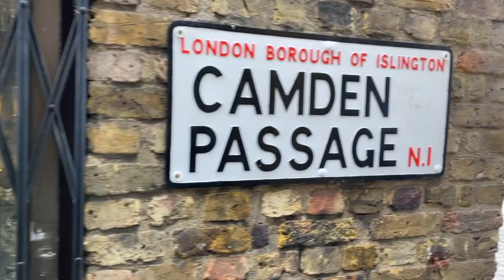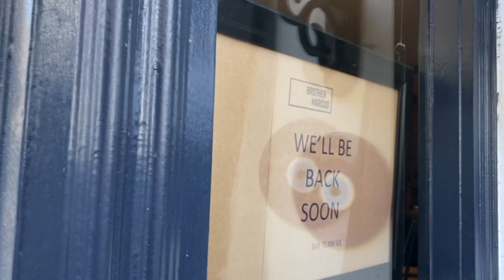'The Brother Marcus Song' - A Covid19 Homage to Brunch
Lyrics by Pippa Cleary & Lizzie Wofford
Sung by Pippa Cleary & Lizzie Wofford
Orchestrations by Simon Nathan
Mixing & Mastering by Joe Davison at Auburn Jam Ltd
Video editing by Curtis Medley
With many thanks to Alex, Tas and all the Brother Marcus staff and team